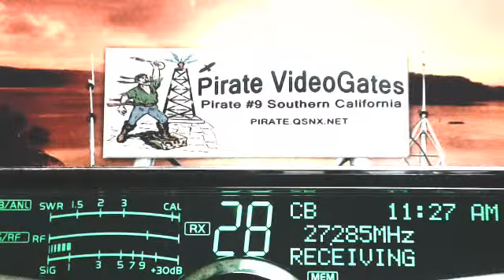HatchetMan 41 KY, Pirate#9 CA, BadBoy LA, BarbWire KY, 33 HI, Polecat CA, 001 CA, SoftballMan MS